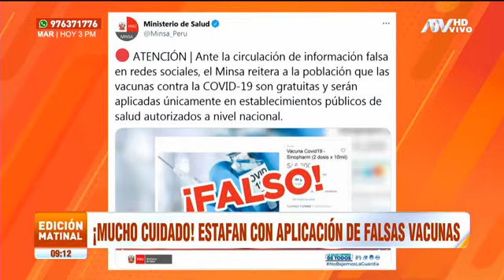Reportan estafas con aplicación de falsas vacunas contra el Covid 19